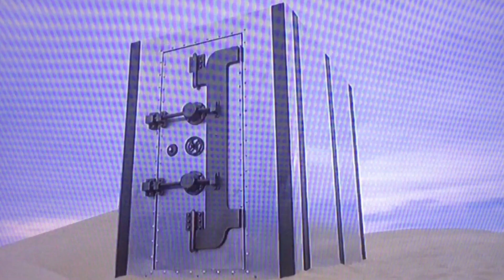The Incredible Hulk Married attempt three at controlling the Hulk scene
David goes into his mind once again so he can control the Hulk.